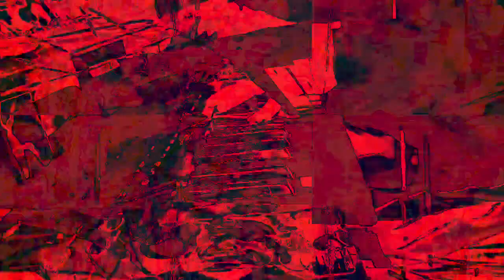[EPILEPSY WARNING] Movie 23 01 30 09h32m11s